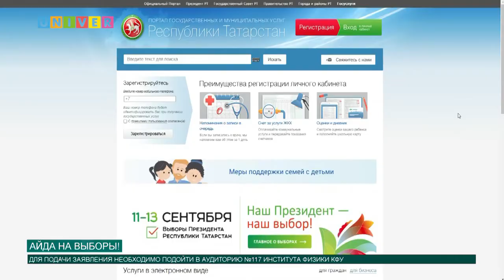НОВОСТИ КФУ от 03.09.2020